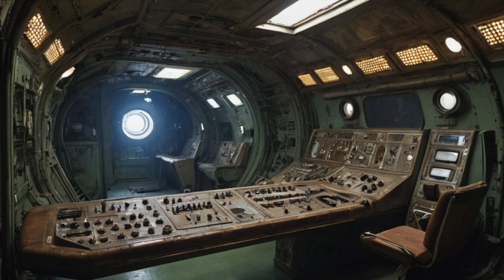Spaceship Junkyard Chapter 1 Short SCI-FI Audiobook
Short SCI-FI story about the mysteries of the past, self-sacrifice, love, and betrayal.